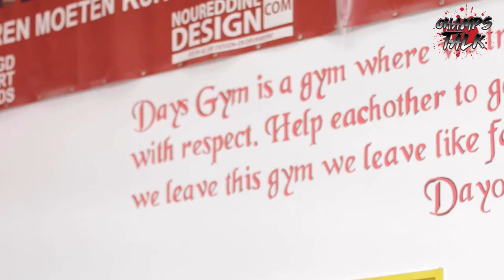Champs Talk - Clyde ‘Brunsie’ Brunswijk | Glory Rivals 2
Champs Talk spreekt vandaag in Days Gym Light Heavyweight Clyde ‘Brunsie’ Brunswijk.
De 29-jarige Brunswijk liet er tegen de 23-jarige Balli (13-4) geen gras over groeien: het lichtzwaargewicht nam met de zege revanche op zichzelf na zijn verliespartij bij Glory Rivals 1 op 11 juni tegen Ibrahim El Bouni. Die partij verloor 'Brunsie' destijds unaniem op beslissing.

Ga naar en gebruik de code “ChampsTalk” voor 15% korting

ChampsTalk.nl
ChampsTalk.nl/Spotify
ChampsTalk.nl/ApplePodcast
ChampsTalk.nl/Deezer
ChampsTalk.nl/Twitter
ChampsTalk.nl/Instagram
ChampsTalk.nl/Facebook
ChampsTalk.nl/Tiktok
ChampsTalk.nl/Snapchat

The Pittstop Vlaardingen: shorturl.at/dguO1

Edit by: Champs Talk
Artwork by: J.J. Rosenberg
Outro by: Champs Talk

Champs Talk is altijd op zoek naar directe versterkingen. Ben jij van toegevoegde waarde voor ons team?

Support Champs Talk door een kleine bijdrage te storten via de volgende link:

Namens het hele Champs Talk team:

ons dank is onmeetbaar!

Osu! 👊🏼🙏🏼